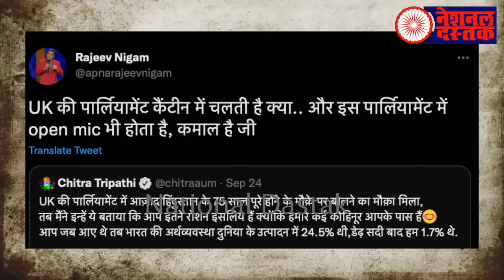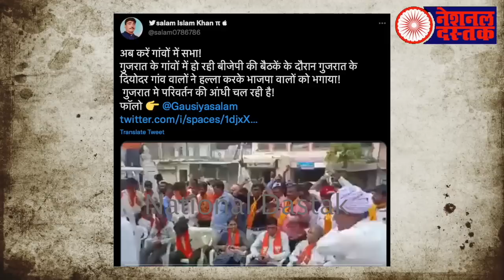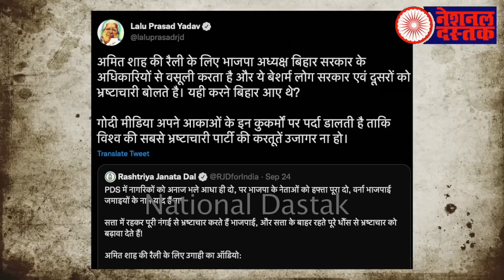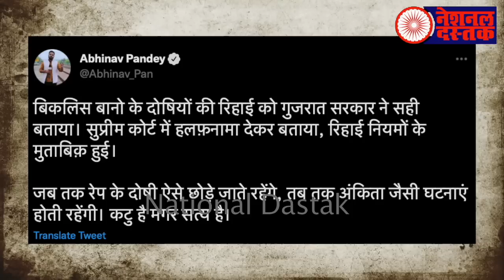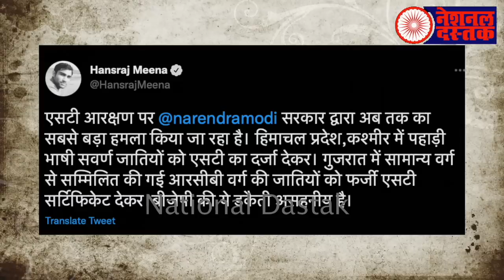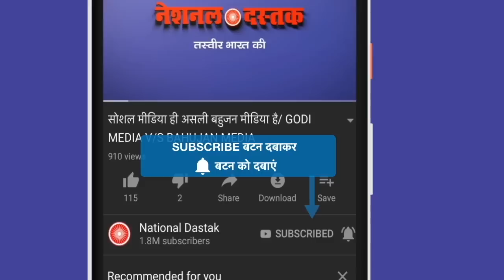गुजरात की सड़कों पर किसानों ने गिराया दूध/ALL BIG NEWS BY SHAMBHU SINGH ON NATIONAL DATSAK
amitshah_ uulalit_ chief_justie_ modi_ shambhu kumar

Camera person-